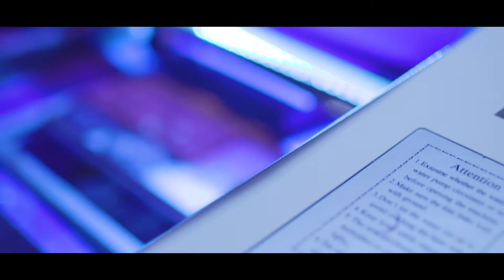Born Online: meet Cubitts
Direct to Consumer brands are reshaping the world of retail; bypassing established routes to market to offer convenient, high-quality, personalised products. As part of a series of films, Tom Broughton from Cubitts shares what drives his business and how he has used digital advertising to grow.